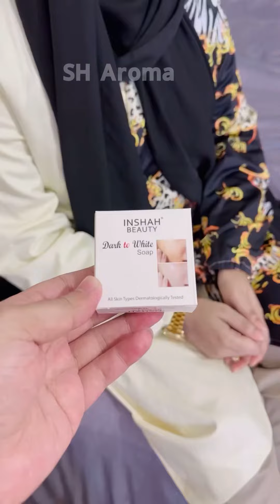মেকাপ সুন্দরীকে বিয়ে করার পর যা হলো | SH Aroma